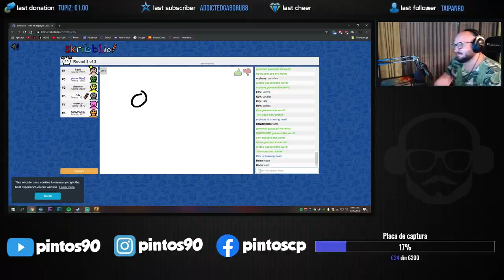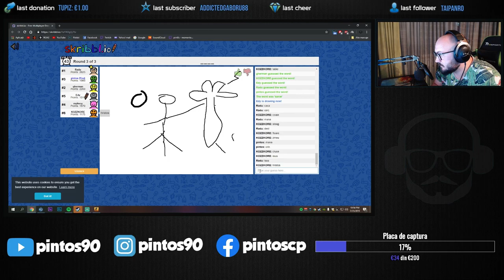Funny Moments #6 (CS:GO/PUBG) Twitch moments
Daca vrei sa ma vezi live,zilnic,intra pe si apasa butonul de follow!

Nu uita sa apesi butonul de like si sa te abonezi pentru a fi la curent cu ultimele clipuri. Enjoy